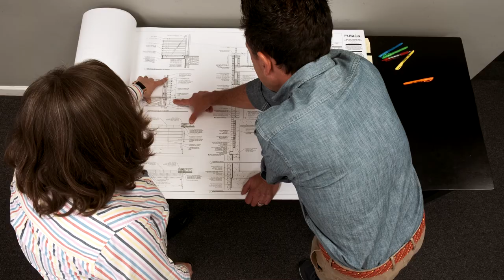Division 5 Metals - Commercial Architectural Metals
Division 5 Metals, Inc. is a custom industrial and high-end metal fabrication and installation services company based in North Carolina. With over 55+ years of combined experience, Division 5 Metals is dedicated to becoming one of the premier miscellaneous metal fabricators in the Southeast. Our specialties include: drafting, estimation, sales, project management, fabrication, and installation. With the help of our trusted partnerships, our team will continue our commitment to achieve superior results for our customers.